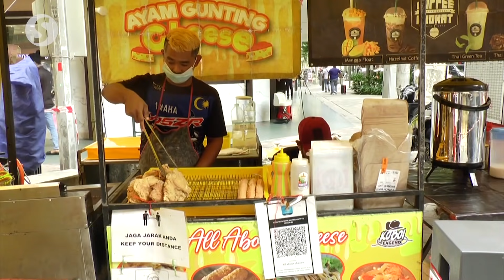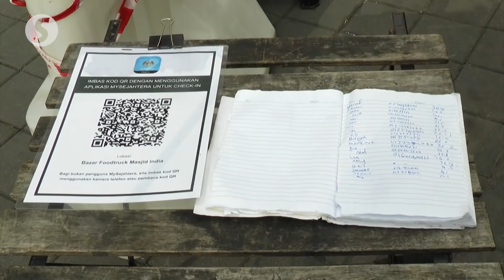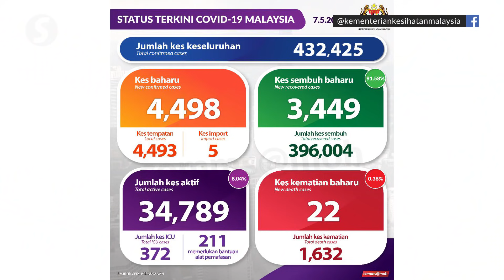Shortened operating hours for bazaars: Reaction from operators and patrons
Several stall operators and patrons at the Jalan Tuanku Abdul Rahman shared their views regarding the reduced operating hours for Ramadan and Aidilfitri bazaars, during the movement control order (MCO) imposed in Selangor and Kuala Lumpur.